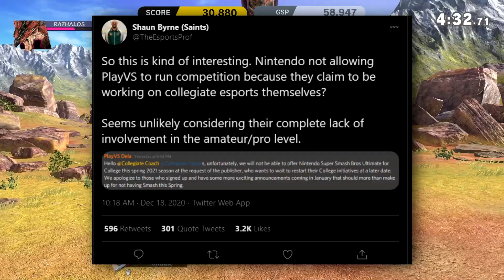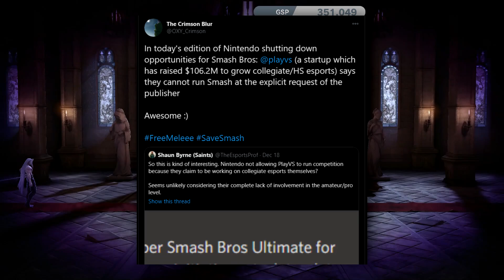Nintendo SHUTS DOWN Smash Ultimate Tournament LEAGUE | RANT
With Super Smash Bros. Ultimate getting a new character in Sephiroth, many have started to quiet down the talks of Nintendo shutting down tournaments and tournament Circuits for Smash Ultimate. On the other hand Nintendo has only begun to ramp up the anti-consumer tactics and has decided to shutdown PlayVS's Smash League. In today's video we'll cover this and more.

►Did you like this video? Go ahead check out some more content on my channel.